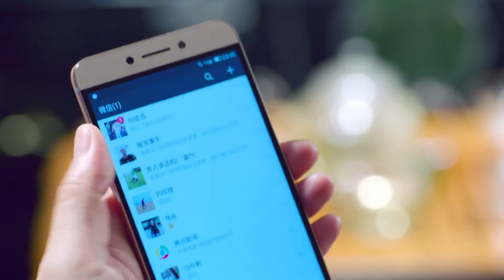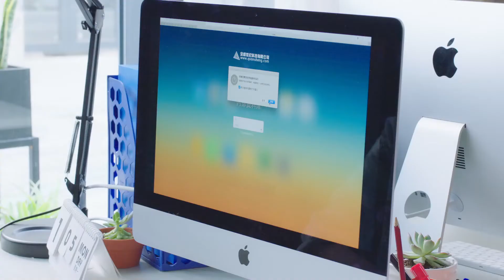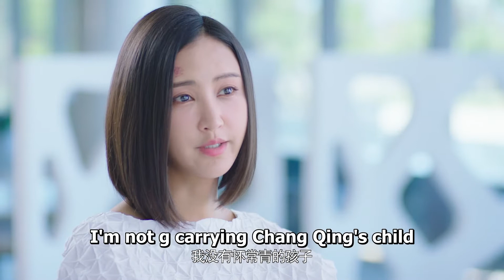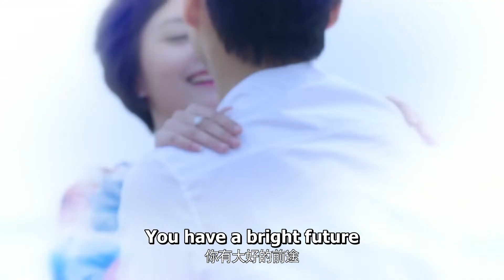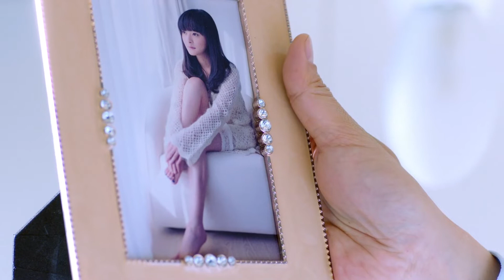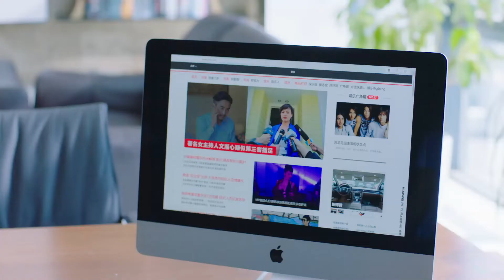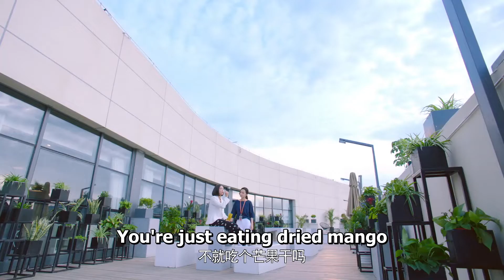【ENG SUB】EP 27 | Dating in Romance |💥Starring: Zhang Xinyi, Guo Jingfei | Female boss Loving Story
【Synopsis】The beautiful female boss Zhang XiaoNa who has birth mark tries her best to achieve
  success and becomes the president of the content department, but she hasn’t been a relationship
  because her birthmark. Finally, she met her lover Chang Qing, a technical director at her company.
  They undergone some difficulties and finally got married.

【ENG SUB】EP 27 | Dating in Romance |💥Starring: Zhang Xinyi, Guo Jingfei | Female boss Loving
  Story
【Main Actors】
  Zhang Xin Yi, Guo Jing Fei，Zhu Yong Teng,  Chen Zhe Yuan, David.L
  Zhou Shi Xuan,  Meng Qin,  Wang Shuo,  Zhao Lin